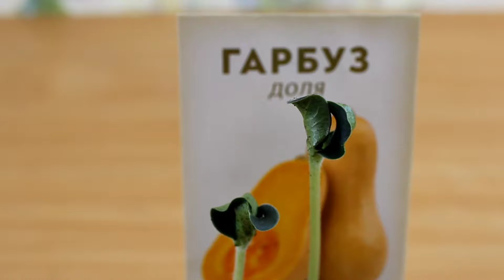Тыква Доля. Всхожесть семян тыквы от семян до рассады.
Купить семена тыквы Доля